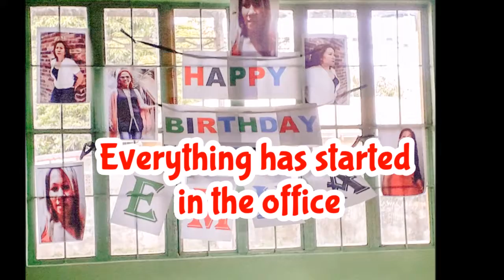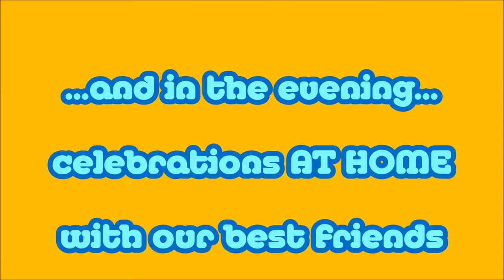HAPPY BIRTHDAY EMMusiA - 2018 Celebration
This is a very special celebration of my lovely wife EMMusiA - BIRTHDAY in 2018!!!
I call Her Emmusia but everyone - EMMA... that's where my funny spelling came from.
There where two celebrations - at work and at home!